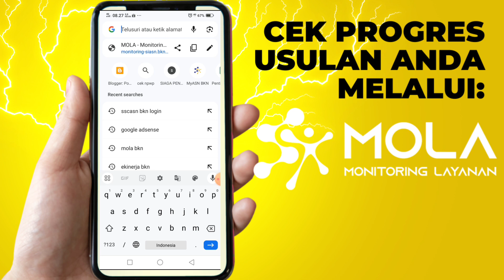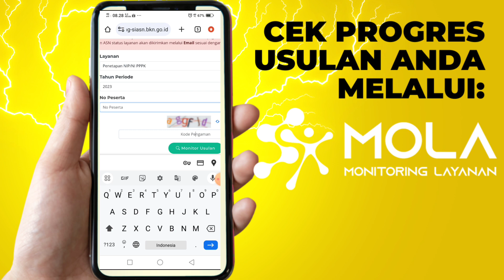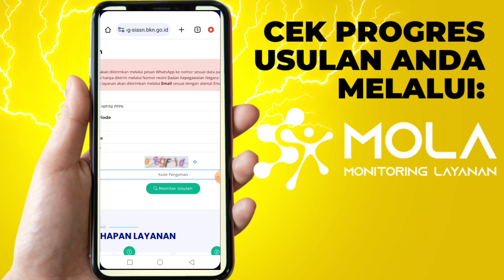BAGAIMANA CARA CEK KAPAN KELUAR NIP DAN SK PPPK DAN USULAN LAINNYA??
Monitoring Layanan (MOLA) Badan Kepegawaian Negara merupakan sistem notifikasi yang berfungsi memonitor kemajuan usulan layanan Aparatur Sipil Negara